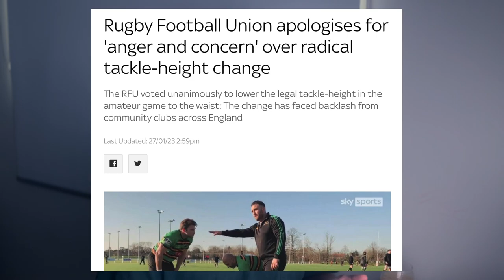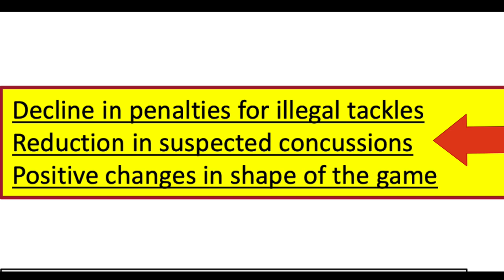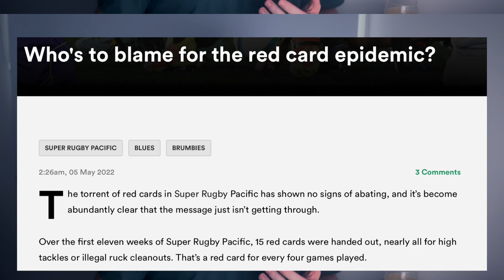The Worst Law Change In Rugby History...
As Rugby tries to progress with society, a certain rule change may seem like a simple fix but it will actually impact many rugby skills and change the game played in heaven.

The rugby community is split and in this video, I try to give you an understanding of why and how this change will impact many different parts of a typical rugby game.

I also look into the research being shared by World Rugby and Rugby Football Union with a critical, yet informed lens.

This change may not affect the Rugby World Cup in 2023, but all indications point to this law becoming a permanent part of rugby union following 2023.

Hope you enjoy this video. If any issues please make contact with me.